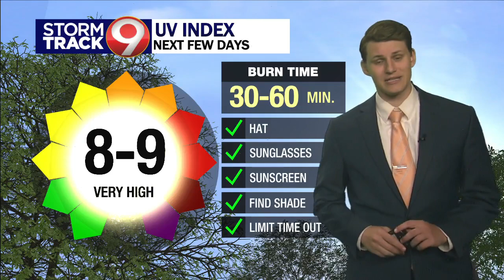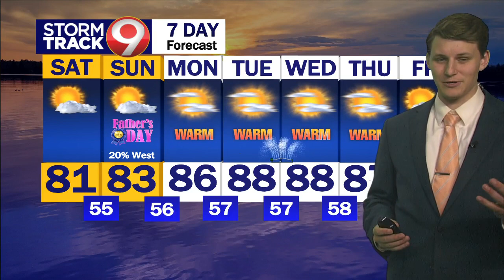Evening Weather 06/16/2023